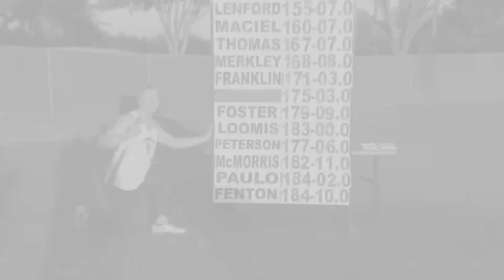10 years of Discus Throw and Shot Put with Arete Throws Nation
The Throwing Chain Reaction® System (TCR®) is used by thousands of throwers and coaches around the world with BIG SUCCESS!

FREE WEEKLY TIPS  & Free Mini Course: THE RIGHT FOCUS TO MAKE YOU A BETTER Thrower or coach.

You can Improve Fast, Understand the throw... the Throwing Chain Reaction® system...used by 1000's around the world